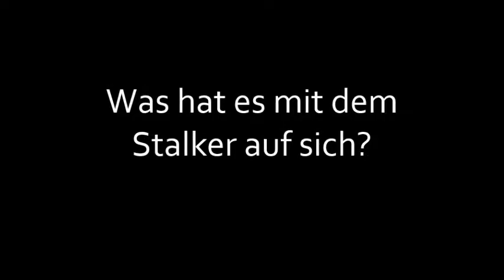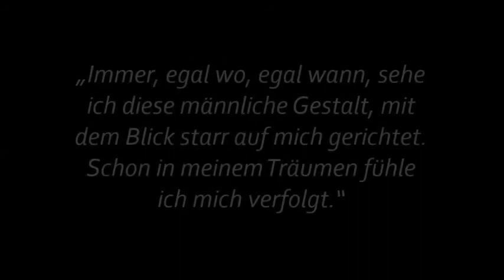Secret Stranger (Justin Bieber Fanfiction) Trailer